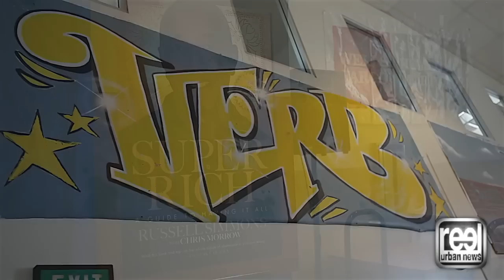Russell Simmons @ Verbum Dei High School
During a recent tour of Verbum Dei High School, nestled in the South Central Los Angeles community of Watts, Media Mogul and Hip Hop Pioneer, Russell Simmons spoke with the student body about his new book "SUPER RICH: The Guide To Having It All." It is a recent letter he addressed to President Obama and the United States about the war on drugs. "The drug laws have been one of the most devastating things to happen. Black and Brown people are ten times more likely to go to jail for the same drug offence than their counterparts." Simmons was a bit more candid speaking with Michael Reel about American's war on drugs. "It's a war on Black people! It's like slavery; the prison industrial complex. It has destroyed our Black communities nationwide. Lock us up, teach us to be violent criminals and then drop us back in the hood with no hope." Simmons did express a glimmer of hope to ReelUrbanNews.com in relationship to youth and making significant strides in the 21st Century. "I'm really a fan of getting kids to see the whole world." Russell Simmons, Media Mogul and Hip Hop Pioneer